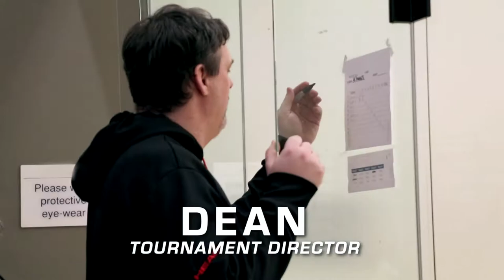Racquetball Stories Chapter 5: Semi-Finals Showdown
The semi finals are set! Four of the best local players compete to make the finals of the elite division. Meanwhile, Sebaszian struggles in the A division.

Featuring:
Sebaszian "Ian" DePalma
Douglas “Pikachu” DePalma
Majeed Shahin
David "Shooshy" Ornelas
Josh Summers
Dean Grycan
Alon Doitch
Erik Solter
John Wolfe